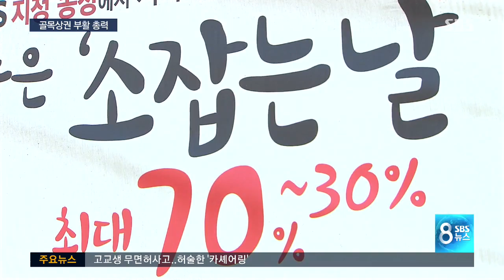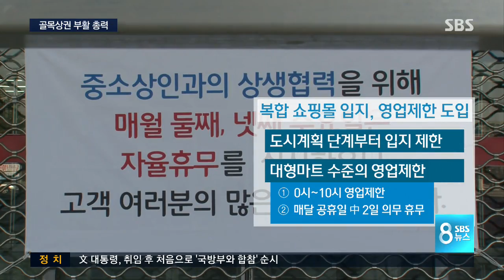골목상권 부활 총력...유통업체 긴장 / SBS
오늘(17일)은 문재인 대통령의 골목 상권 살리기 정책에 대해서 한 번 알아보겠습니다. 이 정책은 소상공인을 보호하고 대기업 진입을 막는 게 핵심입니다. 대형 유통업체들의 신규점 확장에 제약이 커질 전망입니다.

이병희 기자가 보도합니다.